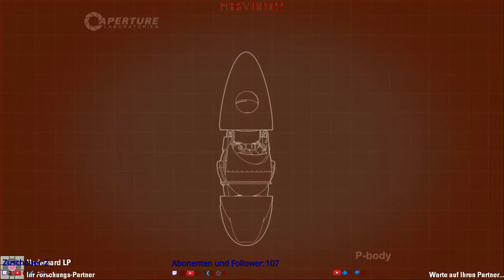Portal 2 | Coop Custum Maps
▬▬▬▬▬▬▬▬ Unterstütze mich ▬▬▬▬▬▬▬▬▬▬▬▬